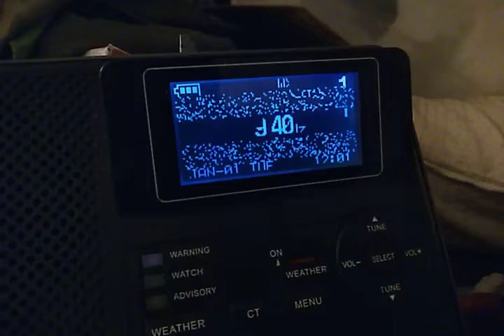Confiming CJGX 940 KHz Yorkton SK